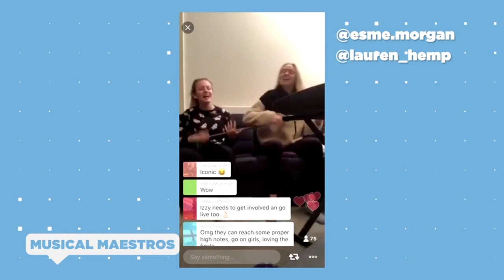코로나 좀 끝나라!!! 축구 마려운 맨시티 선수들.mp4 [GOAL TV x Man City]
코로나 특집(?) 맨시티 선수단의 하루 3탄!
여러분은 무엇을 하고 계신가요?